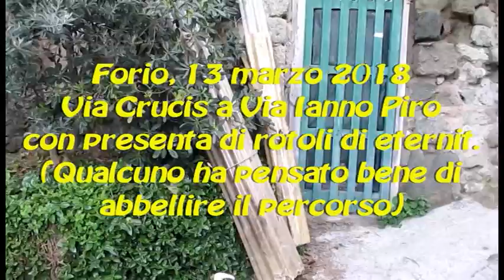Forio, 13 marzo 2018: Via Crucis a Via Ianno Piro con presenza di rotoli di eternit